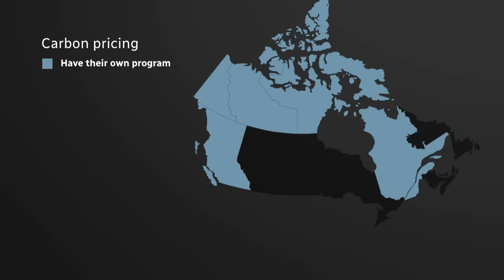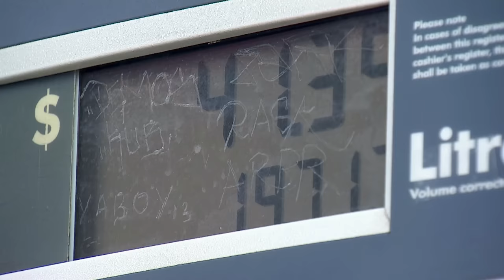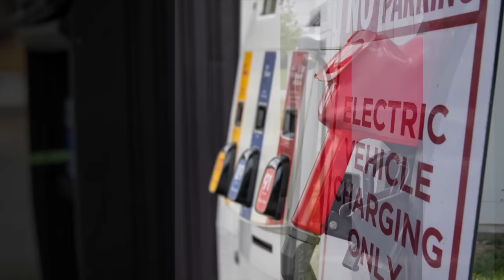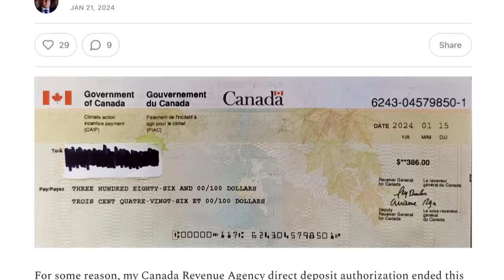Carbon tax crash course: How it works and what it will cost you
With Canada’s carbon tax set to increase again on April 1, many Canadians have been asking questions about how it works and what the increase will cost. CBC’s David Thurton breaks down the policy, the price and the rebates.